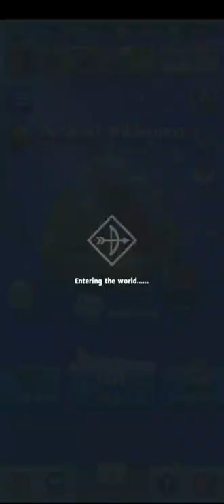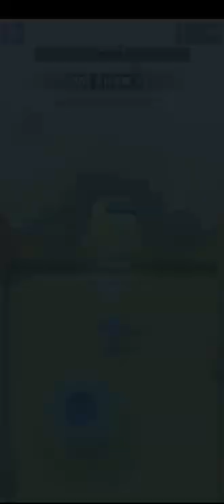Archero Chapter 24.Game Play